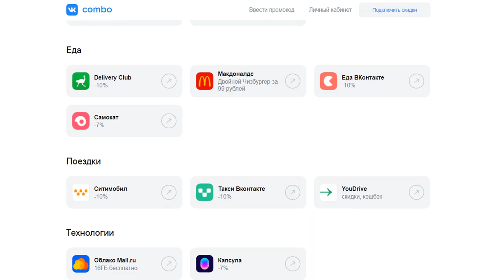ПОИГРАЛ В ЕДИНСТВЕННЫЙ ЭКСКЛЮЗИВ XBOX | JUMBOMAX ПОЛУЧИЛ ЛЮЛЕЙ В ОНЛАЙН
Поиграем в единственный эксклюзив Xbox, и посмотрим насколько круто играют старички этой игры.